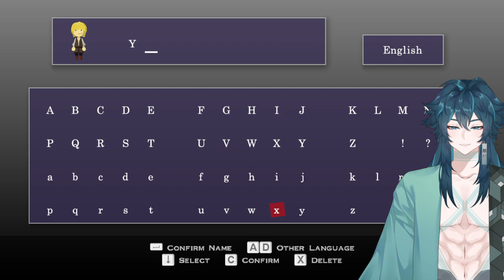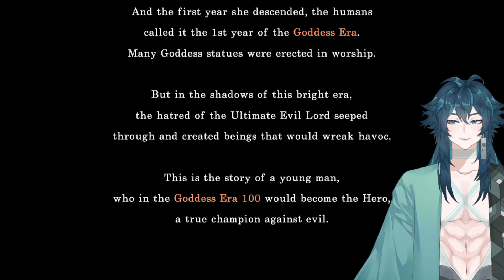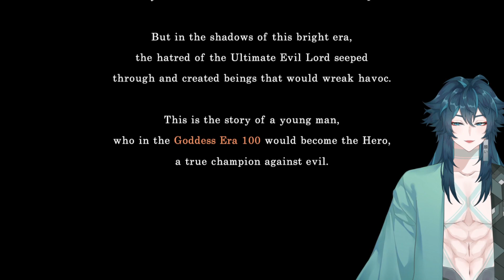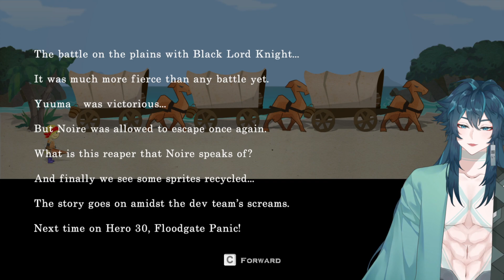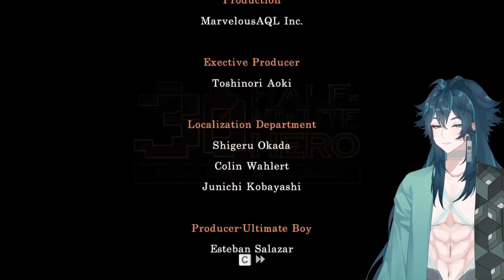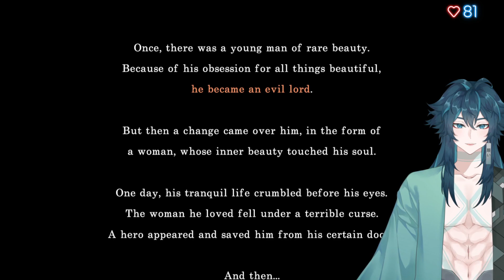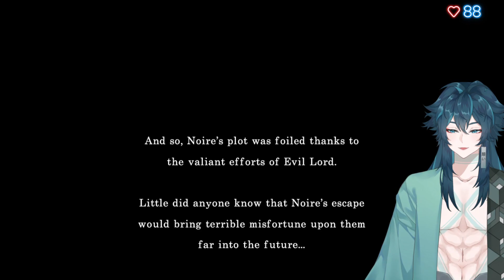What's it take to be a hero? - !discord | Half Minute Hero Part 1 (?)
HE ONLY HAS THIRTY SECONDS?